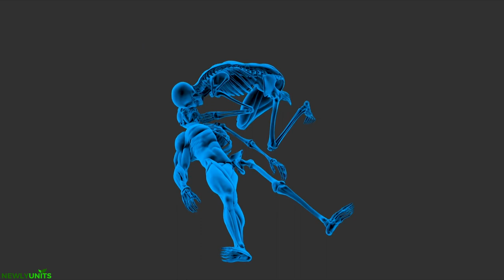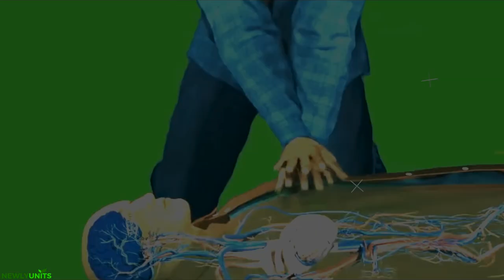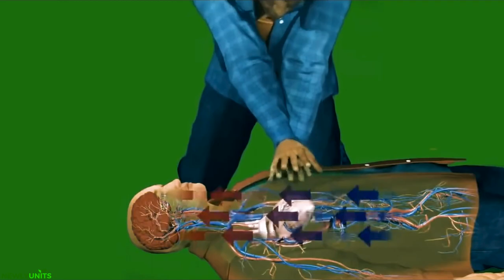CPR ලබා දීම 😨| How Cardiopulmonary Resuscitation ( CPR ) is performed ? in sinhala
The following symptoms may be experienced by you or another person: persistent central chest pain or discomfort that feels tight, constricted, or squeezing. discomfort that travels to the neck, jaw, back, stomach, or left or both arms. unconsciousness.

In many situations where someone's breathing or heartbeat has stopped, cardiopulmonary resuscitation, or CPR, is a lifesaving method that can be applied. For instance, when someone almost drowns or suffers a heart attack.